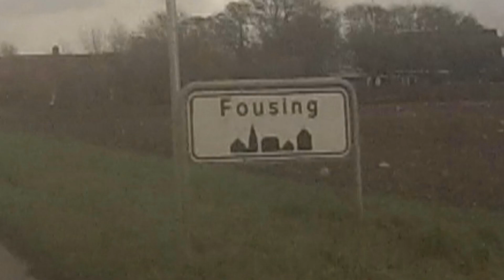NL Party - 17 - 20 April 2014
Et Lan jeg deltager i den 17 - 20 April 2014

Husk og syns godt om mig på facebook for the latest and greatest news